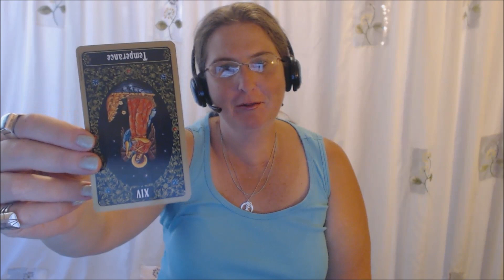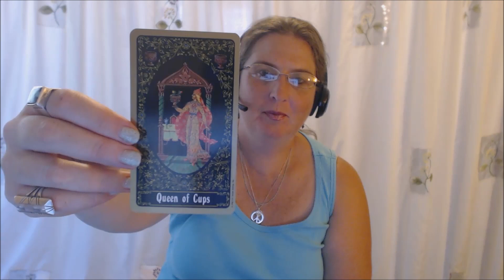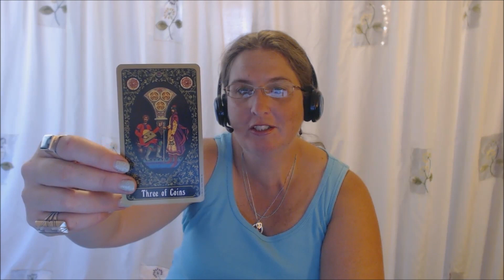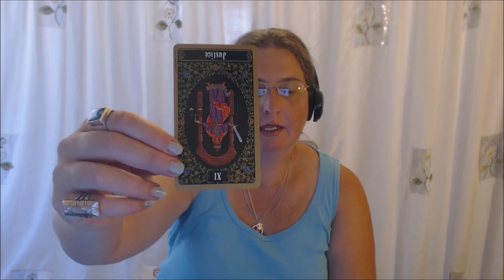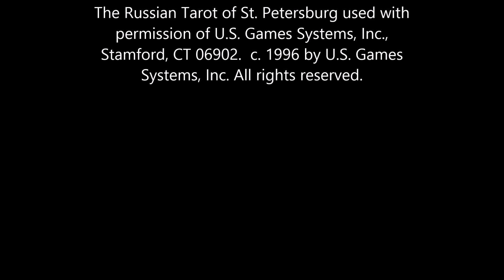Virgo Tarot Forecast Septermber 21 Thru 27, 2015